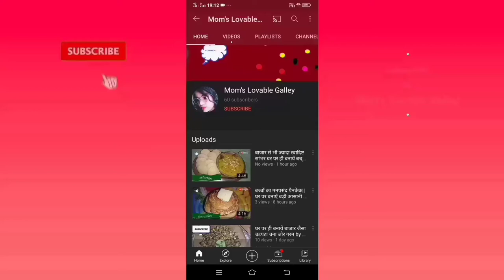मठे की सोयाबीन की बरी , बड़े आसान तरीके से बनायें soyabeen bari in mattha by moms lovable galley